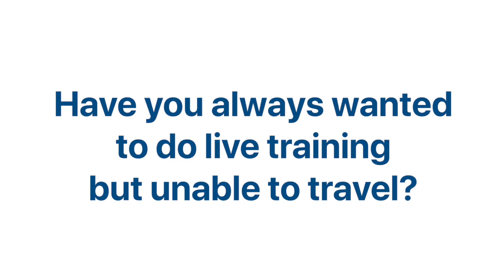IVONNEBEAUTY.LIVE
Are you a permanent makeup artist or skincare professional? Have you always wanted to experience training but unable to travel? Now you can with IVONNEBEAUTY.live.

Experience, live virtual training with real clients. See the procedure through the eyes of the instructor and ask questions live with two-way-audio.

Be amazed with HD video and up to 5x zoom getting closer than ever.